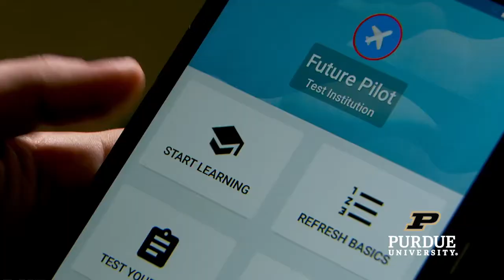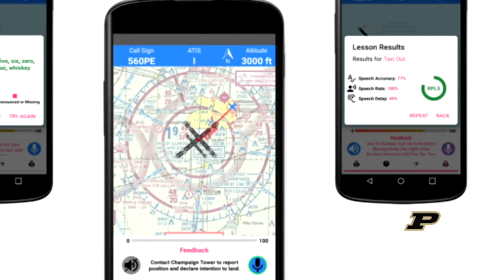Distinguished Purdue Alumni | Murharrem Mane Innovating Aviation Safety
Purdue alumni are doing amazing things in the world. Once a Boilermaker, always a Boilermaker.

Purdue's School of Aeronautics and Astronautics (AAE) graduate, Murharrem Mane, is innovating the policy-making and aviation safety space. Watch how he took his love of aviation to new heights with the PlaneEnglish app.

Watch to learn more about how this Purdue alumnus is changing the world!